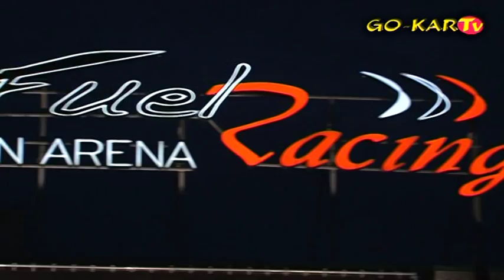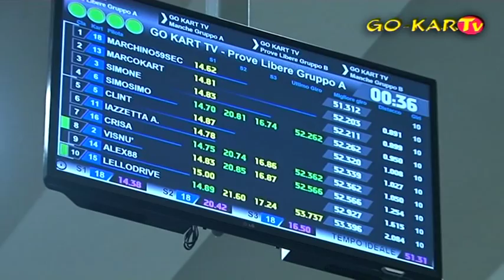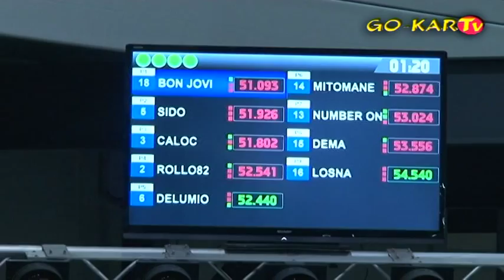PUNTATA TV - 1^ prova 3° Campionato GO-KARTv WINTER SERIES - Colico (LC) - 10/02/2015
Nella puntata di questa settimana, amici di GO-KARTv , daremo ampio spazio alla 1^ prova del 3° Campionato GO-KARTv WINTER SERIES che è scattata dal bellissimo kartdromo indoor Lario Motorsport di Colico (LC)

Presenti negli studi televisivi tutti i piloti protagonisti che insieme a Riccardo Scarlato, Federico Speackeasy e Giada Giardelli hanno raccontato la prima tappa del campionato promosso da GO-KARTv

Questi gli ospiti intervenuti da studio:
Alessandro Giardelli
Gianni Bongiovanni
Antonio Iazzetta
Simone Rossi
Filippo Spinola
Orlando Sidoti

Il campionato si articolerà, dopo la 1^ tappa di Colico (LC), all'International Kart Indoor di Moniga del Garda il prossimo 3 Marzo e per il round conclusivo di Vignate (MI) presso la Pistakart Topfuel Racing in data 30 Marzo
Ricordiamo a tutti che una prova, come da regolamento, si potrà scartare e che sono disponibili gli ultimi posti per poter partecipare ai restatnti round in programma.

Gli eventi sono tutti validi per la SWS (Sodi World Series).

Ufficio Stampa
GO-KARTv